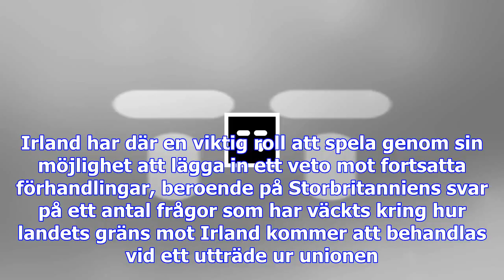Kris för den irländska regeringen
Det irländska oppositionspartiet Fianna Fail kommer att lämna in en misstroendeförklaring mot vice p...